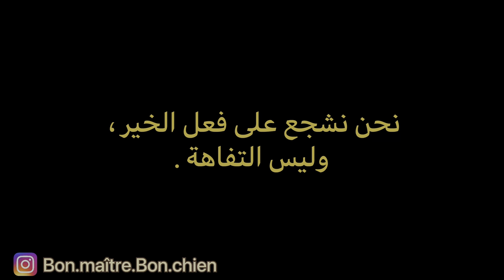نحن نشجع على فعل الخير، وليس التفاهة. 🙏🏼🐶❤️🐱